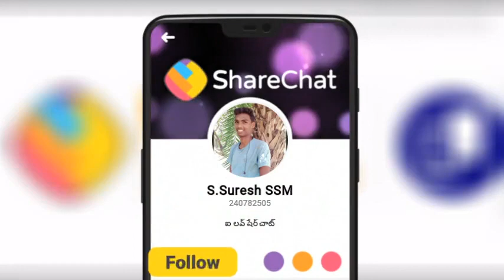Indian app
Indian apps